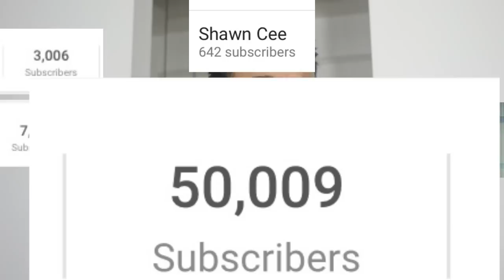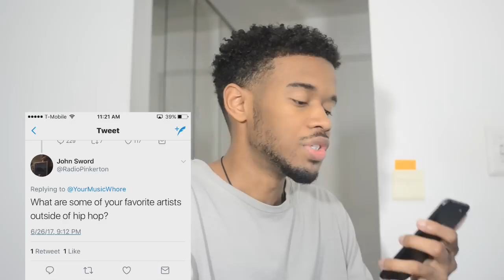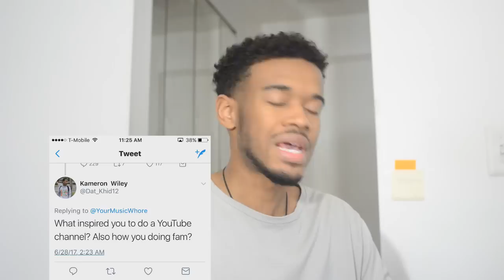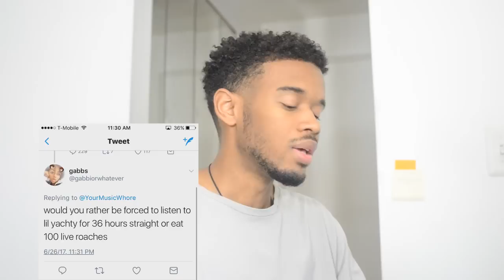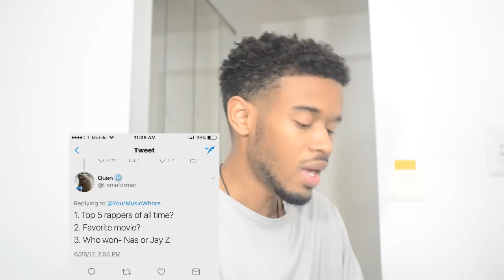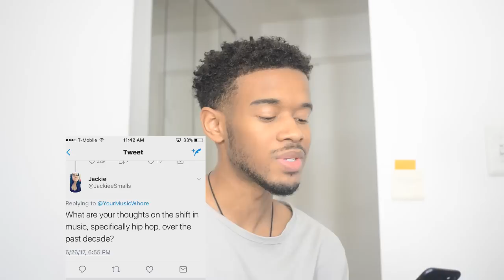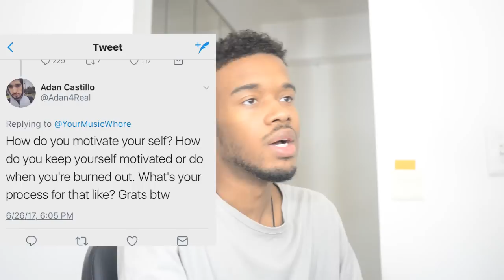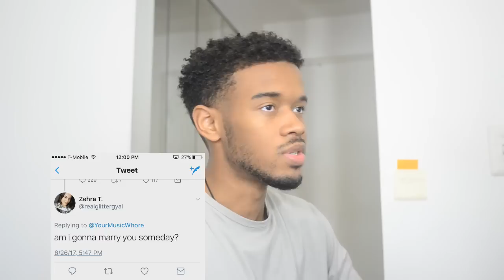THE INCREDIBLE 100K SPECIAL (Q&A)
Shawn Cee is a youtuber born in the north, hailing from the frozen ice caps of the world. Though his years are few, he attempts to colonize in any space he is near. Many foes have and will attempt to disarm, dismantle, & discharge him from said position but his army grows daily, recently touching 100,000, ready to face the dangers of the next enemy. Will this maniac continue to expand his mind as well as his army? Stick around for the ride and we'll all find out.